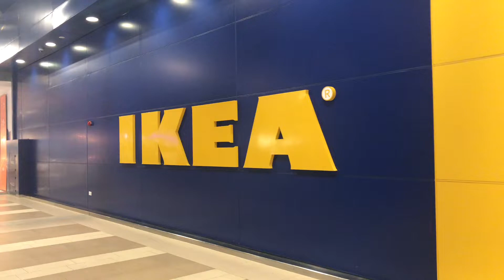IKEA DUBAI || IKEA DUBAI VLOG || IKEA DUBAI TOUR || VISIT TO IKEA DUBAI